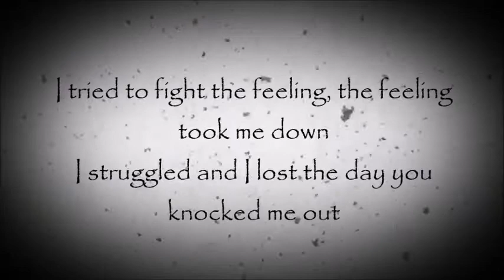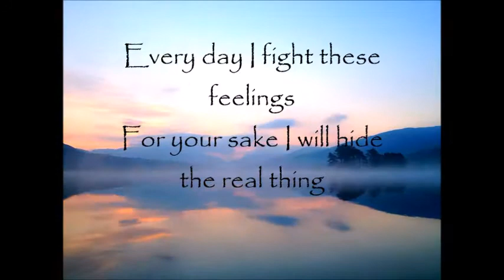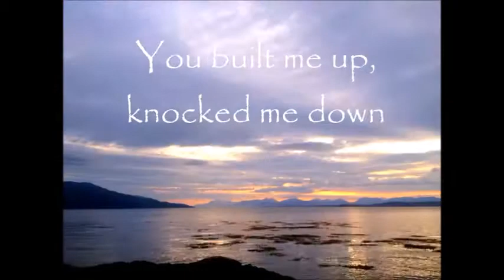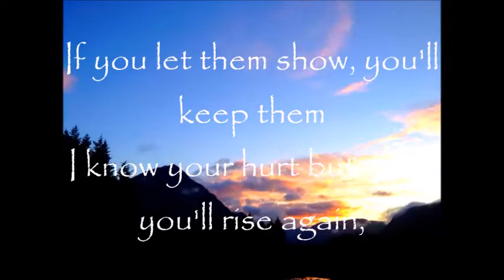EMBRACE - NATURE'S LAW